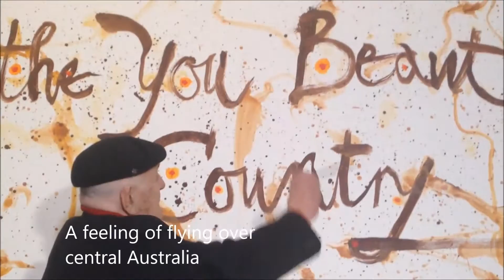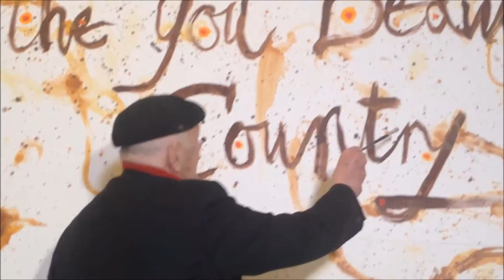John Olsen The You Beaut Country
A sneak preview of the John Olsen survey exhibition The You Beaut Country at the National Gallery of Victoria.